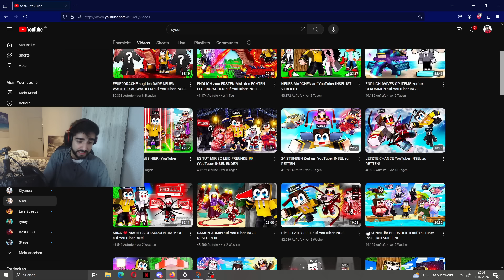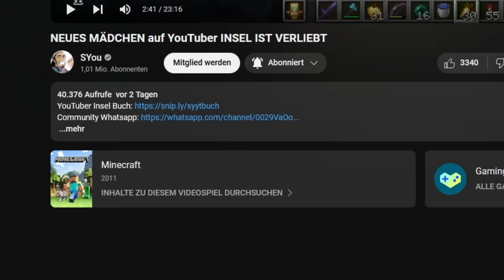SYOU... DEIN ERNST? ( bin entäuscht)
LÄSST GERNE ALLE EIN LIKE DA UND VERGISST NICHT ZU ABONIEREN!!!

an alle die wa haben ich habe Jz auch ein Kanal wenn it bissl mehr eklusiv Kontent wollt